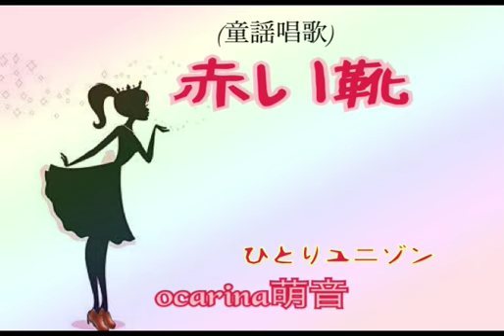赤い靴(童謡唱歌) 趣味オカリナ演奏 ひとりユニゾンAC、ＳＣ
ひとりユニゾンで  ACとSCの 具合確かめながら（笑）
AC 15hを先に入れてから マイク絞って SC12h入れたけど
やはり ソプラノは 飛ぶね💦
具合がまったくわからん。
どっちからかなぁ（笑）どんくらいかなぁ（笑）
また やってみます（笑）

童謡唱歌👠
シンプルだから、、難しいね。
宗次郎さんの楽譜からです🍀